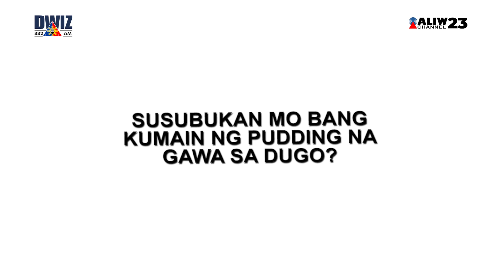PUDDING NA GAWA SA DUGO, KINATATAKUTAN! LASA NITO, ALAMIN!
Marami mang natatakot dito, itinuturing pa rin itong delicacy, partikular na sa United Kingdom at Ireland. Ito ang black pudding, isang pagkaing gawa sa dugo ng baboy.

Tinatawag man bilang pudding, hindi ito katulad ng nakasanayan nating dessert dahil isa itong uri ng blood sausage.